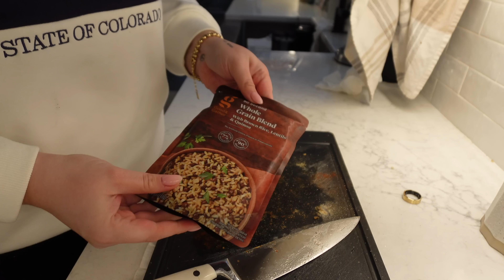anthro valentines cups, snow day, hair extension ponytail | vlog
Grape poppi
Cranberry fizz poppi
Clip in ponytail